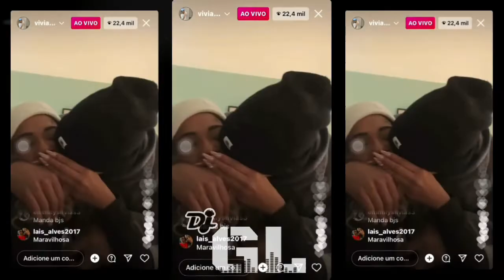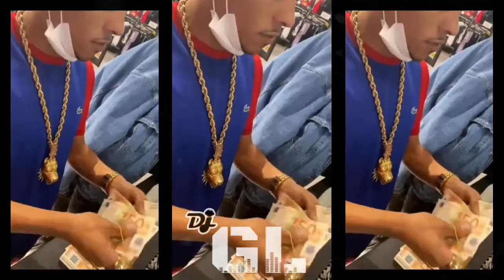MC ROMEU - MINHA NEUROSE ==DJ TM DE VILA VELHA== 2022 VAI TM MANDA P ELAX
obs: divulga funk e trap.